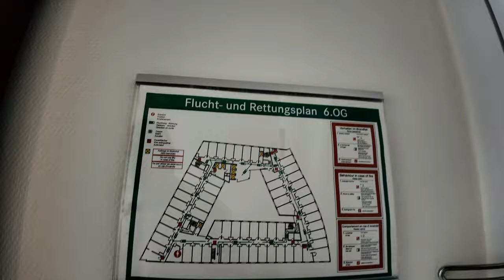Explore The Grand Hyatt Berlin - The Ultimate Comfort Bed Experience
Welcome to my video of one of the city's most prestigious hotels, the Grand Hyatt Berlin,  a sanctuary of luxury, art, and culture nestled in the vibrant Mitte district, which is known for its central location and proximity to various cultural and historical sites, making it a strategic and appealing place for visitors to stay​

Experience the exquisite blend of historical charm and modern sophistication that defines Berlin in my own style of raw observations.

Chapters
0:00
0:10  -  How to get here
0:40  -  Main Entrance
1:37  -  The Room
7:52  -  The Grand Club
9:50  -  The Next Day Room Update
13:13 - Breakfast
17:36 - The Lobby
19:06  - Menu items
19:40 - Time Lapse

Your engagement helps me grow 🌱 and continue to bring you more content. I love hearing from viewers – please drop me a comment 💬 below with your thoughts or any questions, and I'll answer every single one.